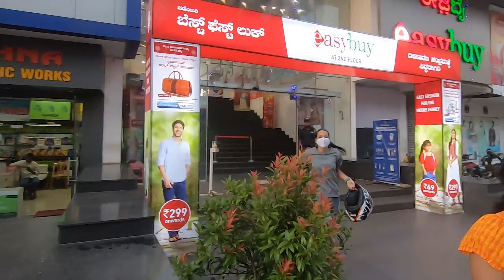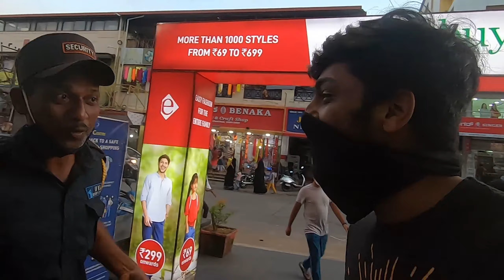Masala Chai at City Center Udupi | Chai Vlog - 01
First Chai Hangout Point, From the series "Tasting chai from different corners of Udupi" CITY CENTRE UDUPI
Mr Photoholic Vlogs